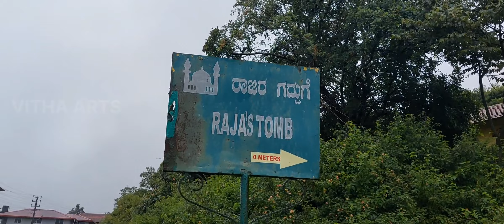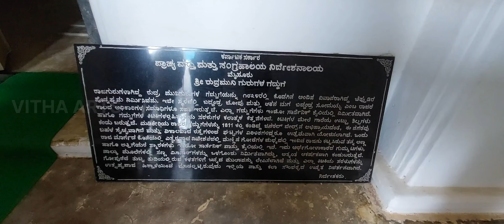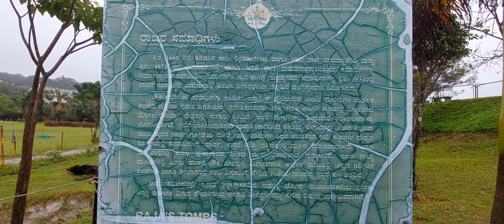Tombs of King Lingarajendra of Kodagu, his wife Rani Devammaji, and King Vira Rajendra/ಕೊಡಗಿನ ರಾಜರು